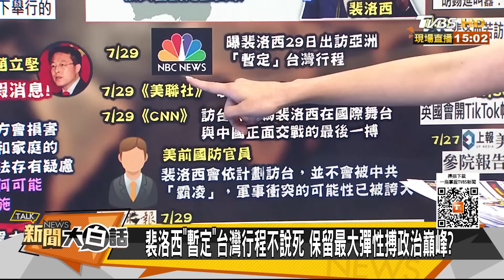陸警告拜登反制非小打小鬧 裴洛西興奮跟中國最後一戰？ 新聞大白話 20220730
本集來賓：張延廷、楊永明、謝寒冰